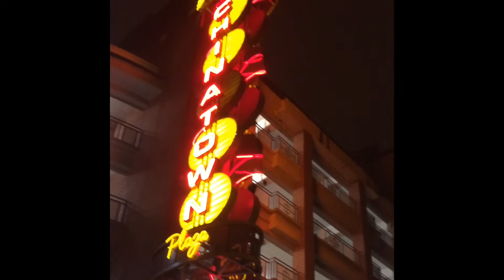GHOSTFACE KILLAH at Fortune 2018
Vancouver BC